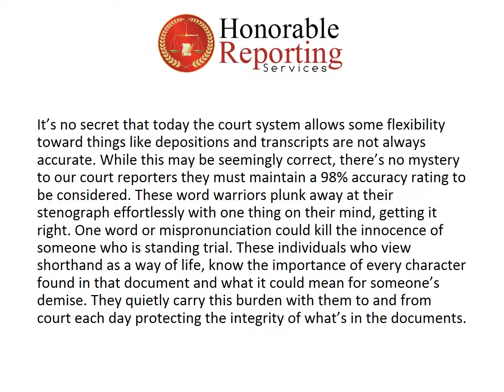The Secret of a Court Reporter | Honorable Reporting Services | Miami, FL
| Court reporters, stenographers and transcriptionists have belonged to the legal system for decades. They are the unsung heroes of the court team or law firm that serve a significant purpose while remaining silent during the interim. While these individuals work diligently to record testimony, and the words were spoken by all who are involved in a trial their presence is often forgotten. These noteworthy representatives of the court and judicial system are invaluable members as aids to what should be anyone’s fairness during a trial.

To learn more about Honorable Reporting Service in Miami-Dade area courts, visit our